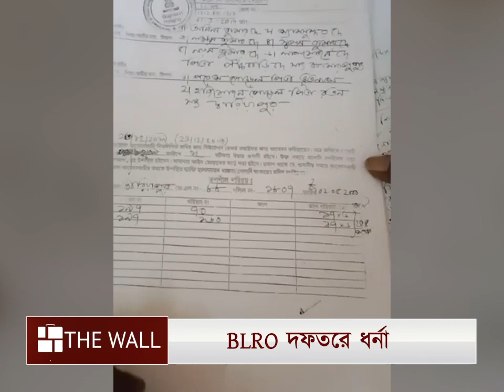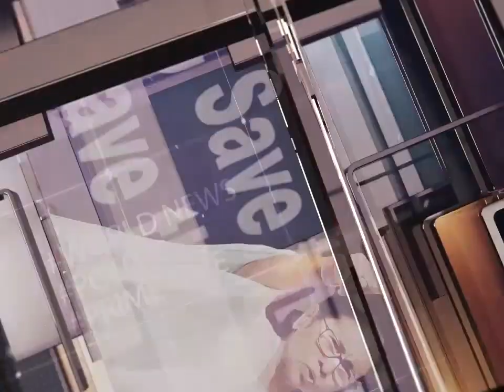জমি হাতানোর অভিযোগে BLRO দফতরে ধর্নায় পরিবার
⭐ Pujo Porikroma

⭐ Aparajeyo

⭐Pujo Parba